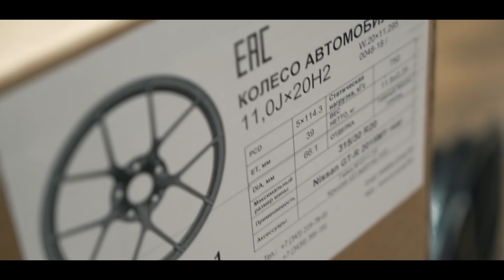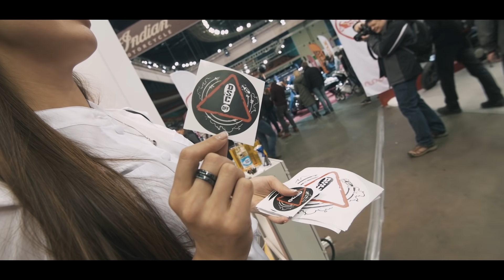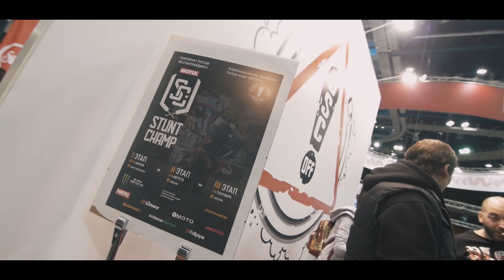Диски и шины на мой 1000 л.с. GT-R. МотоВесна 2018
Ведущий — Гурам Инцкирвели

Всем привет!

В этой серии DSC OFF мы будем подбирать для моего 990 л.с. Nissan GT-R колесные диски и шины. Очень важно сделать правильный выбор, ибо колесные диски должны быть красивые, крепкие и легкие, а шины — должны справляться с 1200 Нм крутящего момента, а с другой стороны должны позволять передвигаться на автомобиле каждый день в любую погоду.

Кроме этого мы свозим GT-R на оклейку и тонировку с целью подготовить его к выставке МОТОВЕСНА 2018. У вас возможно возник закономерный вопрос — что мы делали с GT-R на мото выставке? Все ответы ждут вас при просмотре =)

И, разумеется, мы продолжаем наш конкурс, в котором нужно угадать мой будущий мотоцикл. В комментариях к прошлому видео вы написали более 3000 версий. Двое угадали, но остался еще 1 сертификат. Напоминаем, что нужно угадать МАРКУ, МОДЕЛЬ и ЦВЕТ мотоцикла, который я хочу для себя! Призы — 3 сертификата по 50 000 рублей на покупку мото экипировки! Варианты ответов пишите в комментариях!

Гурам

Генеральный продюсер — MEDUZA
Продюсер — SHAMAN